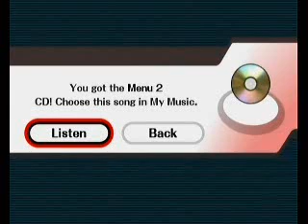SSBB Getting Jigglypuff in Subspace Emissary